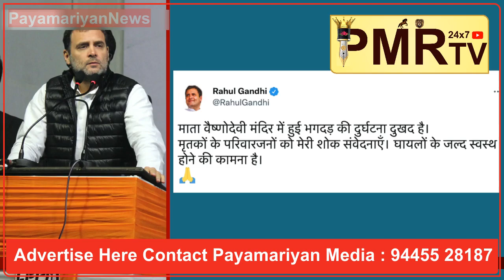Vaishno Devi Stampede வைஷ்ணவ தேவி 2022-ல் இந்தியாவில் நடந்த முதல் விபத்து 12 பேர் பலி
Vaishno Devi Stampede வைஷ்ணவ தேவி 2022-ல் இந்தியாவில் நடந்த முதல் விபத்து 12 பேர் பலி Payamariyan Makkal Report, Payamariyan News,